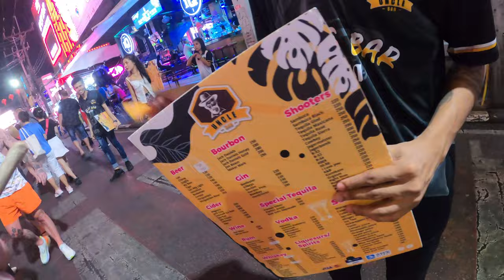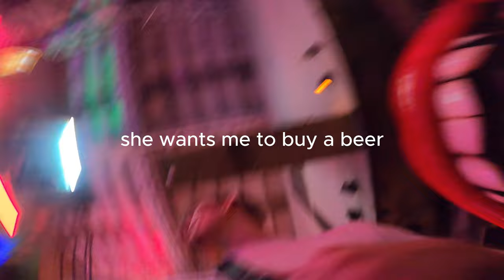PATONG NIGHTLIFE IS ACTUALLY CRAZY 🇹🇭 (S1-EP11)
wazzap homie, enjoy...

Thanks!